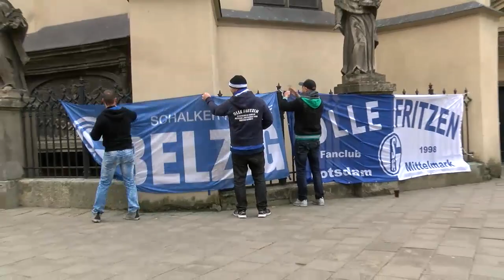Schalker in Lwiw - ein Stadtrundgang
Lwiw füllt sich mit hunderten Schalke-Fans. Schalke TV hat sich in der ukrainischen Stadt umgesehen.